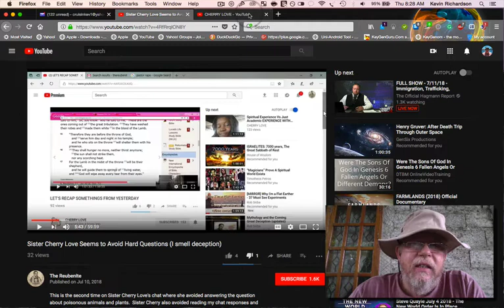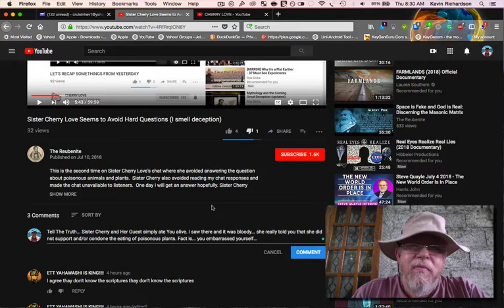Cherry Love vs The Reubenite and The Winner Is ??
Sister Cherry Love vs The Reubenite !! and The Winner is ??  This was an Awesome Decision on Multiple Topics including "Unclean Meats/Foods." For those with the time, it would be time well spent to watch Cherry Love's video... Enjoy !! Also see Ssoreal's Channel